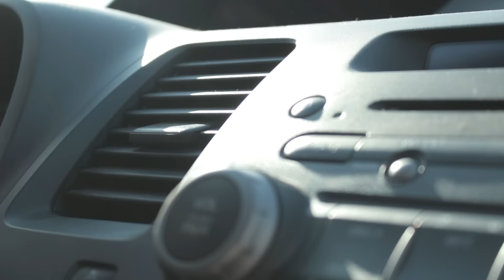Car Cleaning Hacks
Check out these easy hacks to keep that automobile of yours looking fresh!

ABOUT DIPLY
Diply is the world's fastest-growing website, connecting you with all the things you love to see online. Diply Original Video Productions is our official YouTube channel, filled with funny, factual, relatable, inspiring and nostalgia-inducing videos. Diply's bite-sized videos will motivate, entertain and get people talking.